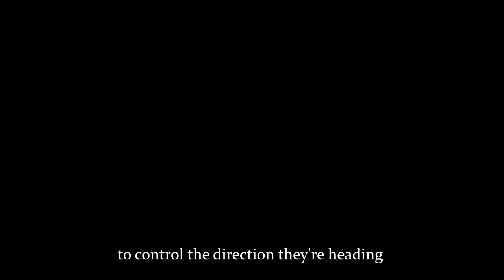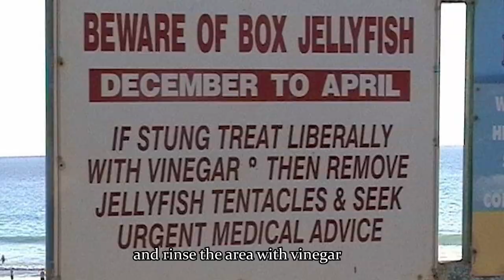Box jellyfish - The Most Venomous Sea Creature | What if Box Jellyfish Attack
Box jellyfish. The most venomous creatures in the ocean. They may not look dangerous, but contact with its tentacles that covered with thousands of stinging cells can cause paralysis, cardiac arrest, and death within minutes.

Adult box jellyfish can grow up to 20cm (8in) and the tentacles can grow up to 3m (10ft). Unlike most jellyfish, box jellyfish can swim well enough to control the direction they're heading. They have complex eyes grouped in clusters of six on the four sides of their bell which help them to see, navigate and avoid obstacles. It also respond to light.

Box jellyfish feed on fish and shrimp, they don't go after humans. They are able to detect these different levels of contrast. However, the blurry eyed of box jellyfish can't see white or pale objects and therefore more likely to accidentally "bump" into humans. In the murky water, the body of the light skin is hard to notice but the dark skinned body is much easier to see. For box jellyfish, this does not appear to be prey and they changes course. If you've been stung, seek medical attention immediately and rinse the area with vinegar to relieve the pain. So, make sure you always wear a protective suit before you swim during jellyfish season. Or maybe we should just avoid the ocean all the time? See ya!.

Why Do Deep Sea Creatures Look So Strange and Scary? | Most Bizarre Deep Sea Creatures | 2020

Tilikum - Life of the SeaWorld Killer Whale | Loneliest Orca in the World | Tragic life of Tilikum

Why No Aquarium In the World Has a Great White Shark? | Reason Why They Dies in the Aquarium | 2020